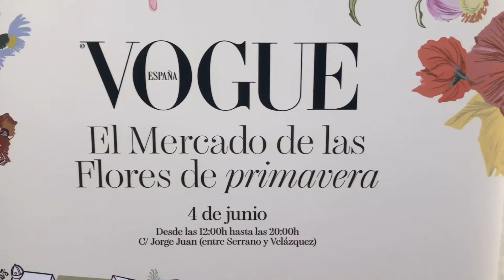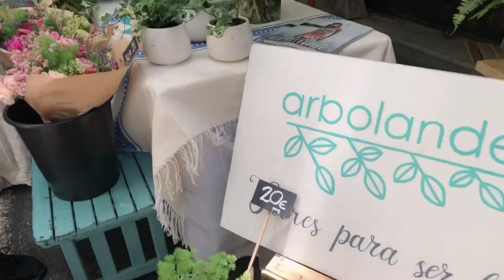EL MERCADO DE LAS FLORES VOGUE 2022